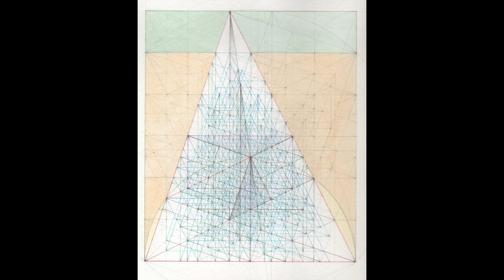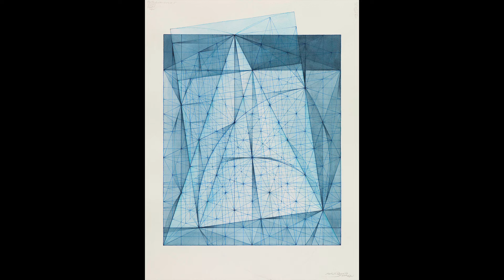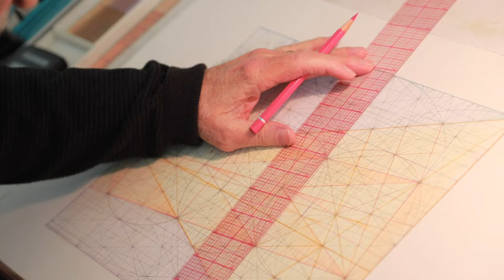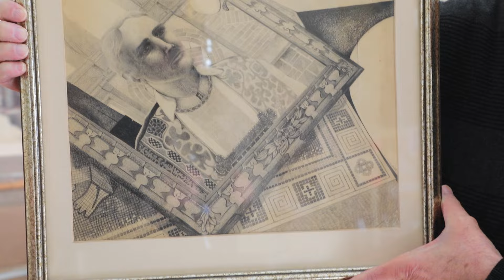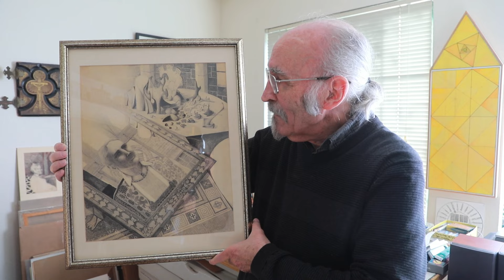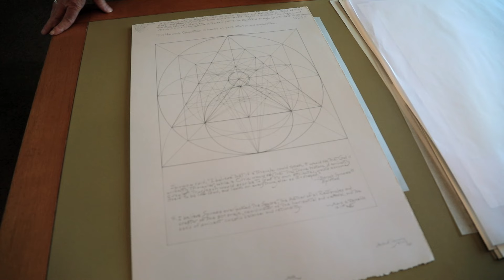MARK REYNOLDS : ORDER, CHAOS, DISORDER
A film by Eric Minh Swenson. (Film number one-thousand seventeen hundred and fifty-nine in the series.)